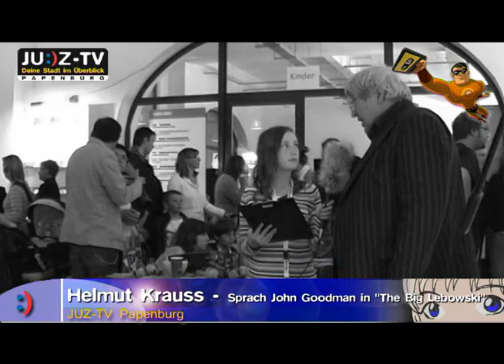JUZ TV Die Hörspiel 2009 Helmut Krauss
Von 2008 bis 2010 gab es in Hamburg die Messe "Die Hörspiel".  JUZ-TV, das TV Magazin von und für Kinder und Jugendliche aus dem Jugendzentrum Papenburg berichtete von allen drei Messen. Die Jugendreporter führten Interviews mit Hörspielmachern und Schauspielern. Die dort geführten Interviews werden nun einzeln veröffentlicht.

In diesem Video traf unsere Reporterin Sophie den bekannten Schauspieler und Sprecher Helmut Krauss. Krauss, der vor allem durch die Löwenzahn Reihe im ZDF bekannt wurde, synchronisierte auch viele Stars im Kino: Samuel L Jackson, Marlon Brando, John Goodman und viele andere. Er war auch als Erzähler bei den Drei ???-Tourneen dabei und sprach in vielen Hörspielen mit.

Viel Spaß